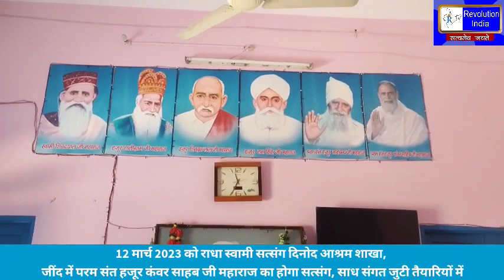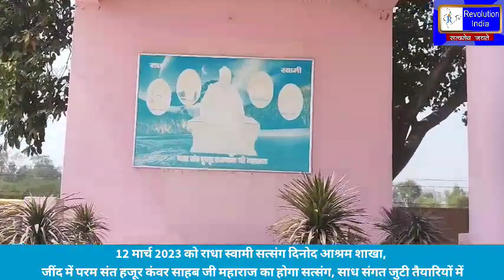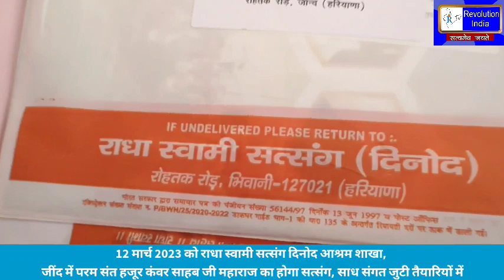12-3-2023 को राधा स्वामी सत्संग दिनोद आश्रम,शाखा जींद में परम संत हजूर कंवर साहब जी का होगा सत्संग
12 मार्च 2023 को राधा स्वामी सत्संग दिनोद आश्रम, शाखा जींद में परम संत हजूर कंवर साहब जी महाराज का होगा सत्संग, साध संगत जुटी तैयारियों में